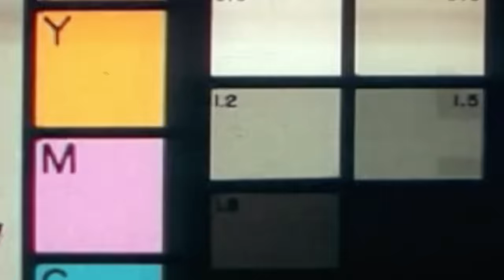24 HOUR OVERNIGHT LEGO HOUSE CHALLENGE!